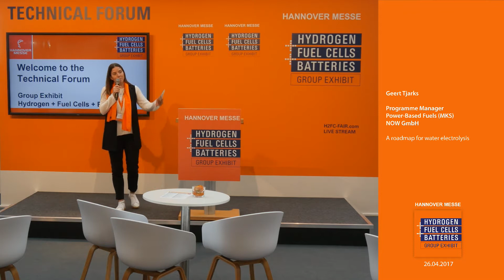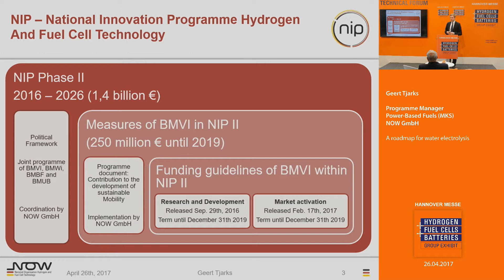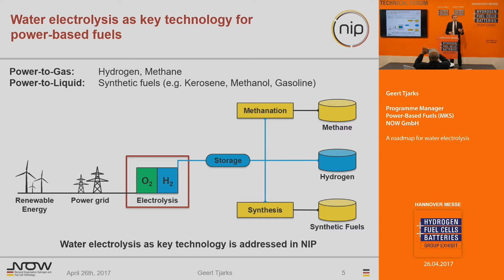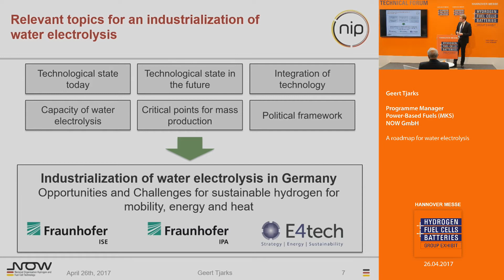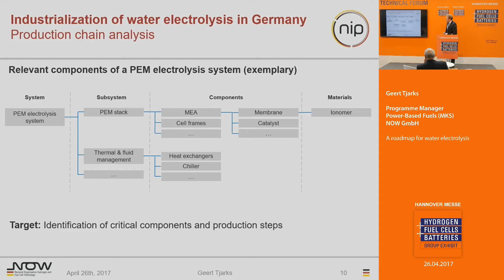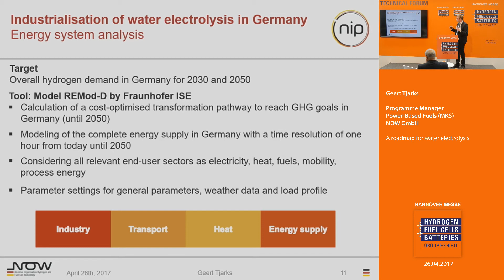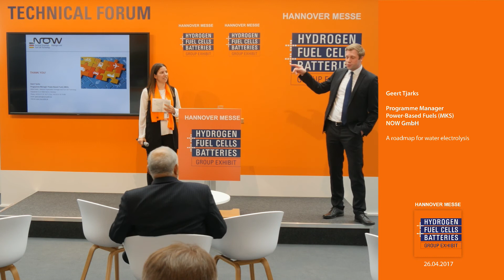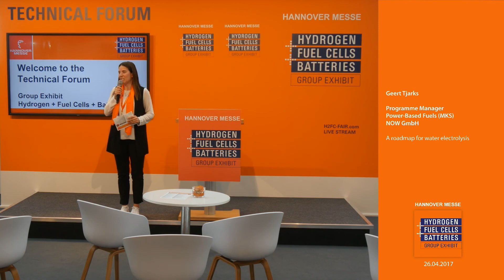A roadmap for water electrolysis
Geert Tjarks, Programme Manager Power-Based Fuels (MKS)
NOW GmbH